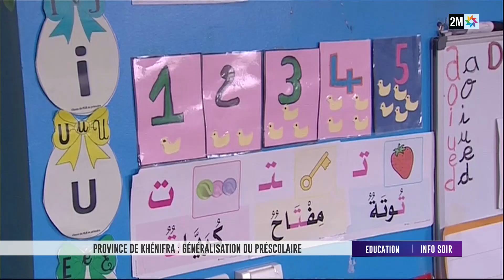Info Soir : Jeudi 28 Avril 2022